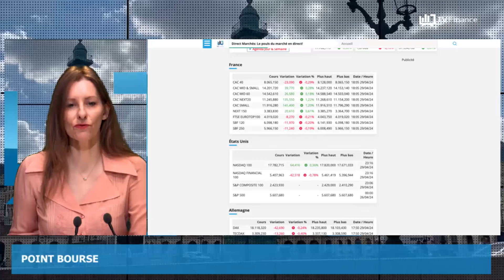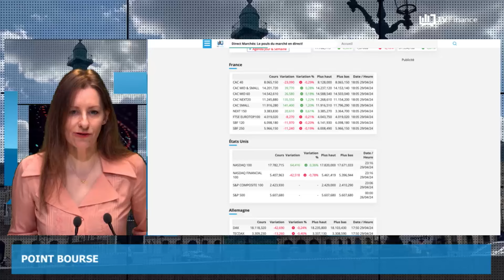Arnaud Lagardère, OpenAI, L'Occitane : Actualités du 30 avril par Roselyne Pagès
-Arnaud Lagardère mis en examen pour abus de biens sociaux
-Partenariat stratégique entre OpenAI et le Financial Times
-L’Occitane en Bourse : comme un parfum de départ